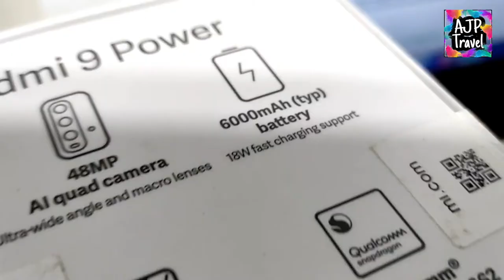Unboxing Of Redmi 9 Power || Fiery Red Color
Unboxing of Redmi 9 Power